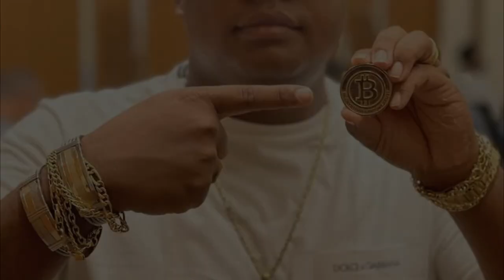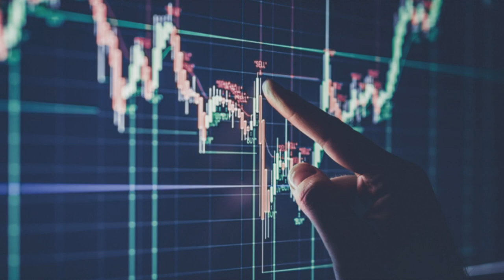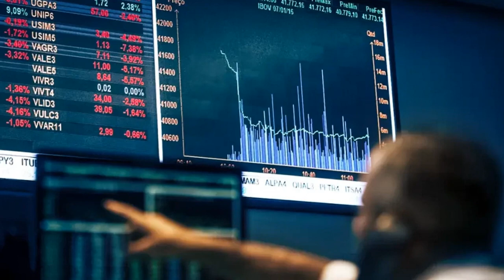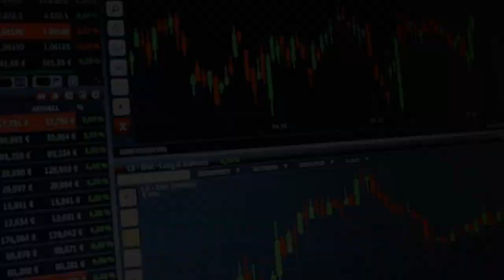Quem é MATEUS DA SILVA DOS SANTOS? Conheça o investidor que ENGANOU MAIS de 50 PESSOAS no RJ!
Neste vídeo eu falo sobre Mateus da Silva dos Santos, conhecido por ter realizado um esquema de pirâmide no Rio de Janeiro!
A Polícia Civil do Rio indiciou pelo crime de estelionato um investidor após uma pirâmide financeira lesar pelo menos 50 pessoas nas zonas Sul e Oeste da capital e em Niterói, na Região Metropolitana do estado.